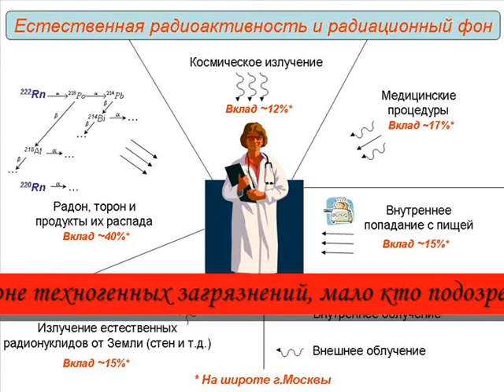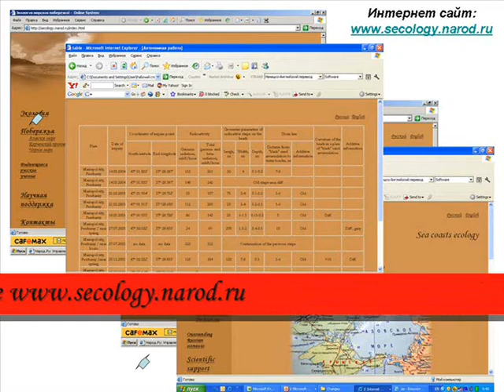SECOLOGY_PRESENTATION.wmv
Secology Group, radio-ecological investigation of the Black Sea, the Sea of Azov and the White Sea. Радиоэкологические исследования Чёрного, Азовского и Белого морей.